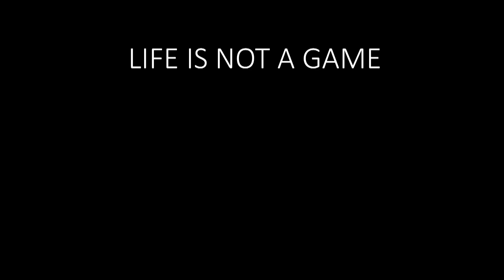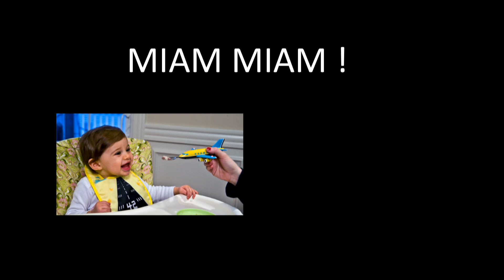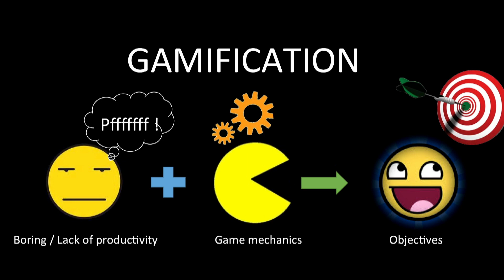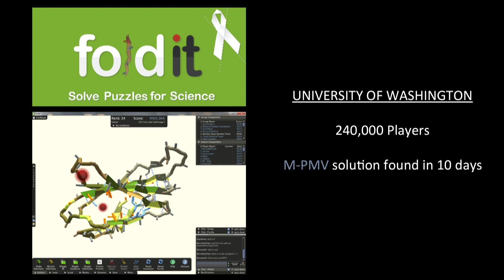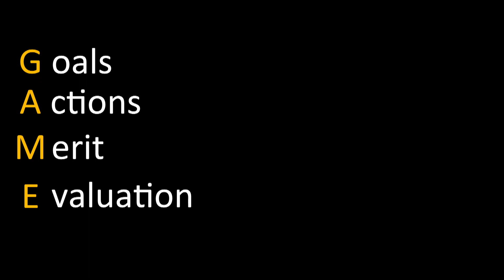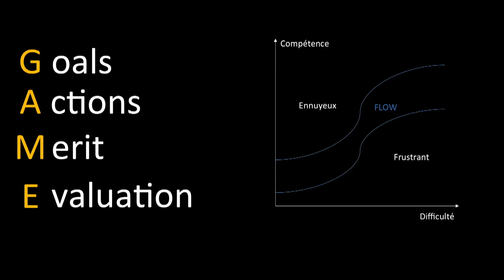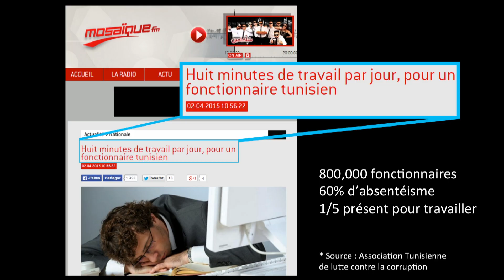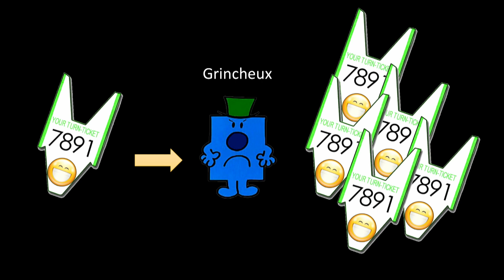Life is a Game | Walid Sultan Midani | TEDxCarthage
How Gamification can be a solution to make people more engaged and passionate about the boring parts of their lives.

Fan of IT and a bit geeky, Walid graduated in July 2008 from ESPRIT Tunisia as an IT Engineer.

In addition to being a pioneer in the Tunisian video games industry, Walid has also dedicated  his time to NGOs that fight for freedom of speech.

Walid landed in the video game ecosystem as a professional in 2004 after co-founding his first startup "Tunisiagames" that went on organize the “Tunisian Electronic Sports Cup” from 2005 to 2009. He also took part in the “Electronic Sports World Cup – ESWC” in Paris from 2005 to 2007 and in California on 2008.

In 2012, he launched the first video game studio in Tunisia : DigitalMania.

Now Walid is leading DigitalMania’s team composed by 20+ people. DigitalMania already has released 35 games on Facebook and on mobile stores.

In 2013 Walid started being a mentor by succesfully helping other entrepreneurs setting up their startups and raising funds. Soon he will launch an accelerator in Tunisia.